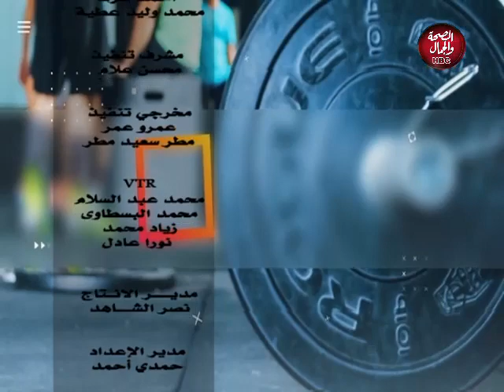كلام أبطال | كمال الأجسام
برنامج | كلام أبطال
يقدمه : ك/ عمرو موسي
في ضيافته | ك/محمود راتب
مدرب كمال أجسام
ك/ سيد صابر مدرب كمال أجسام

قناة_الصحة_والجمال# برامجنا